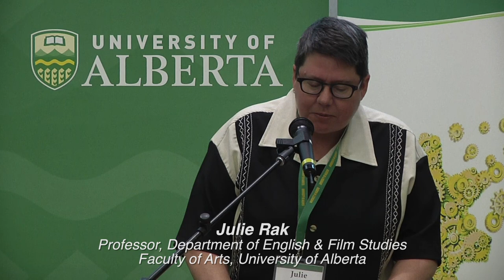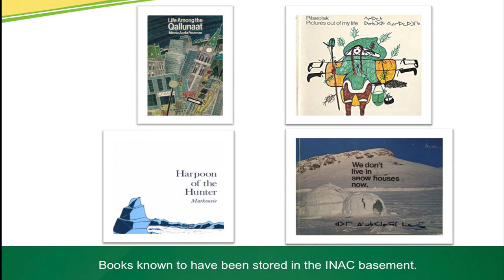Julie Rak: What Happened to the Books in the Basement?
Julie Rak (English and Film Studies): What Happened to the Books in the Basement? Inuit Writing and Government Intervention, 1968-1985

Abstract: From 1968 to 1985, federal government officials intervened directory in book production by Inuit authors.  At times acting without the knowledge of the writers themselves, they bought parts of the print runs of books and stored them in the basement of Indian and Northern Affairs. Our research team is dedicated to finding out how and why the Federal Government acted as it did and which authors were affected.